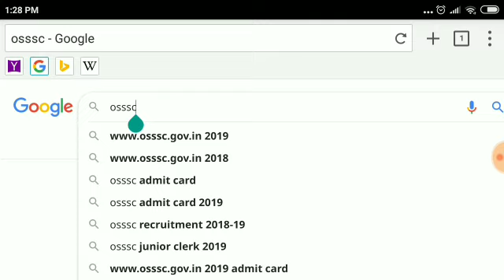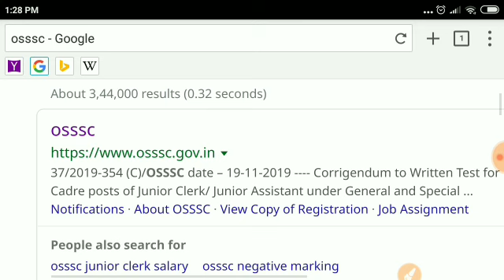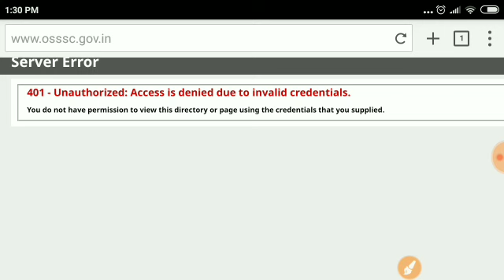Forest Guard ପାଇଁ ଆଜିଠୁ ଆରମ୍ଭ ହବ ଆବେଦନ || ଦେଖନ୍ତୁ LIVE PROOF 🌸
Government jobs 2019|Government jobs 2019 for 10th pass|Government jobs 2019 for graduates|latest recruitment 2019|govt jobs 2019||10th pass jobs 2019|govt jobs in Nov 2019